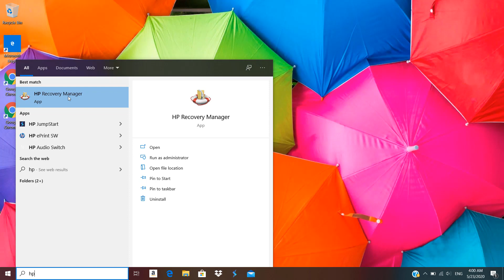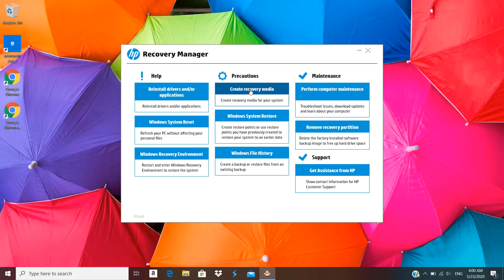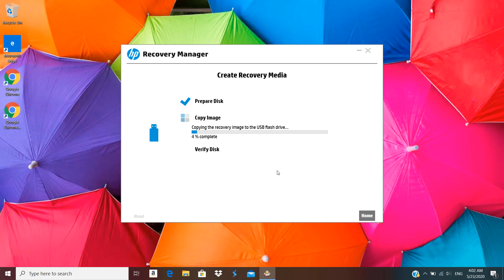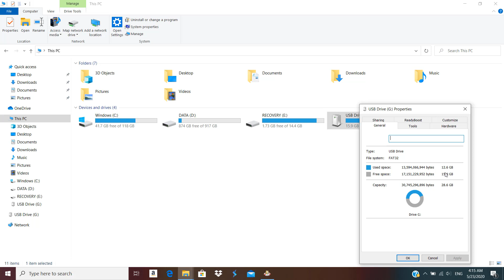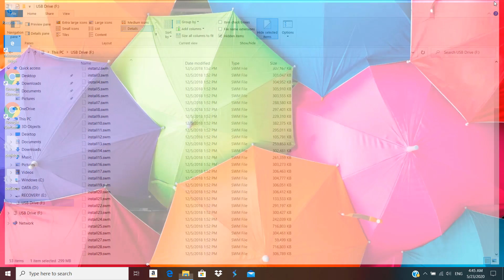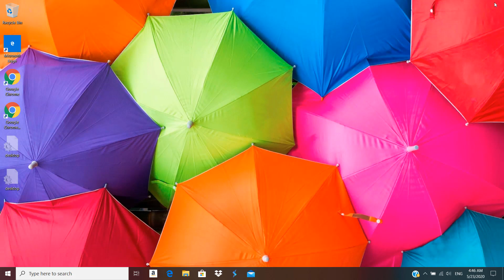Create HP Recovery USB using Recovery Manager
In this video I'm going to show you the steps to create HP recovery USB using HP Recovery Manager that comes preinstalled with the HP laptops and desktops. I've used HP Pavilion 15 Gaming laptop for this demo.

To follow the steps you need at least a 16 GB USB flash drive.
HP Recovery Manager allows you to create only one set of recovery media.
If you want to create a second copy of recovery media please check the following link.